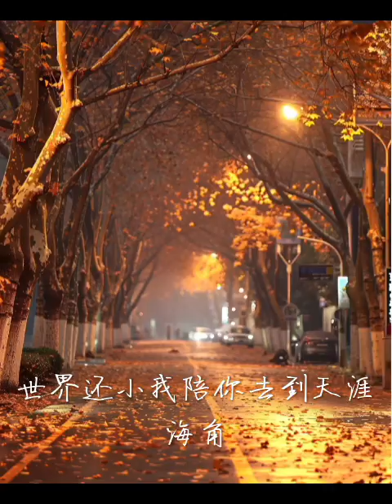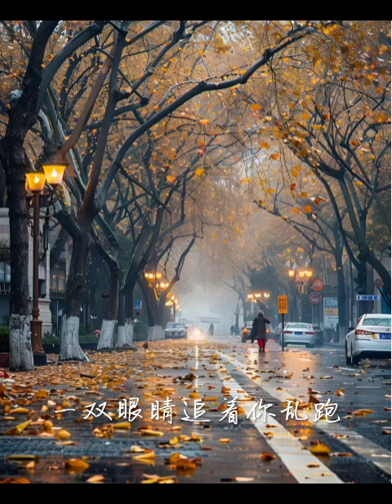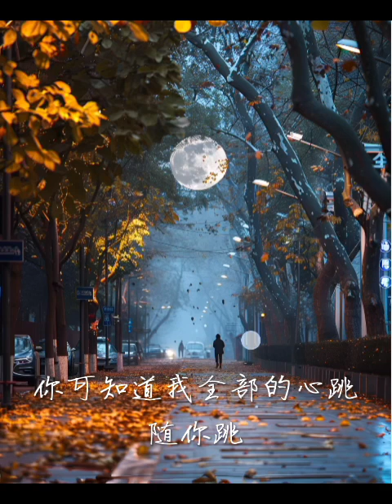一次就好，沈腾电影作品【夏洛特的烦恼】主题曲，杨宗纬，cover by 清茶Bob